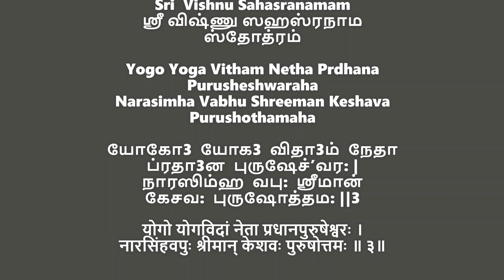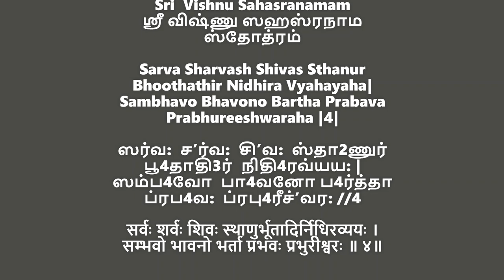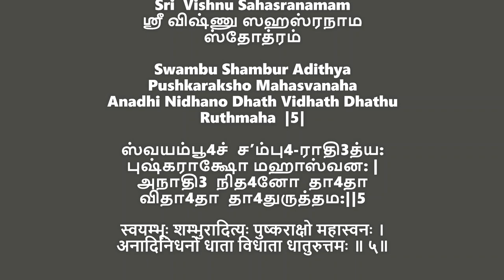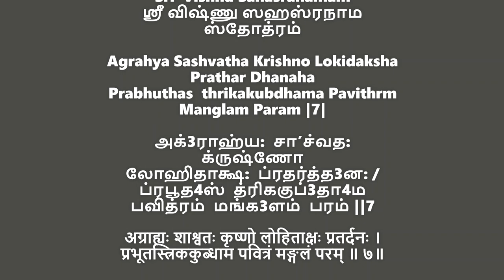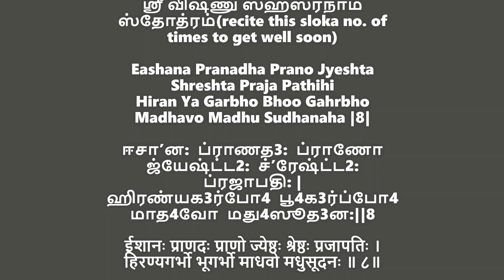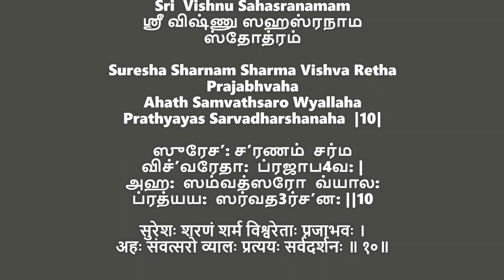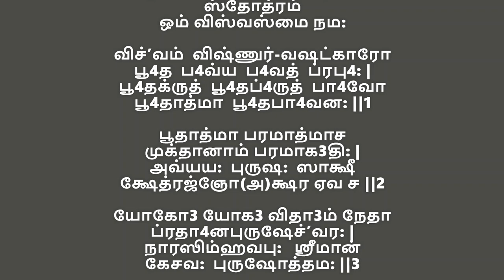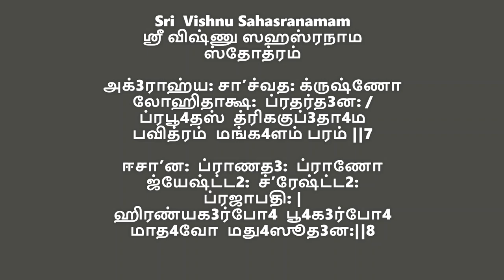Sri Vishnu Sahasranamam main slokas 1-10 part 4 beginners | ஸ்ரீ விஷ்ணு ஸஹஸ்ரநாம ஸ்தோத்ரம்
chapters
sloka1:  0:00     sloka 2:   2:24         sloka 3:   3:21       sloka 4:     4:17
sloka 5:  5:29    sloka 6:  6:27        sloka  7:  7:30        sloka  8:  8:32
sloka  9:  9:30   sloka  10: 10:24    revision of slokas 1-10 : 11:20
ending sloka : 13:48